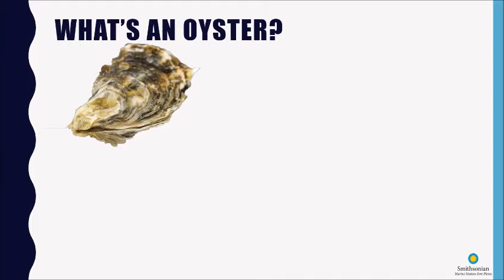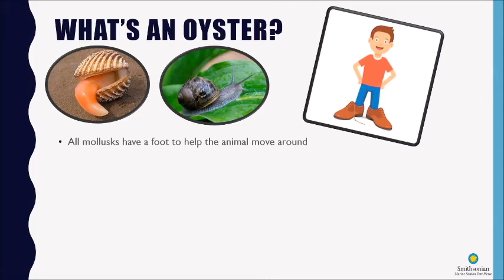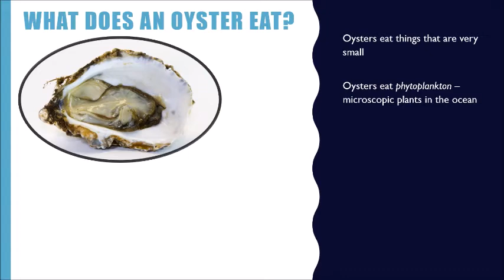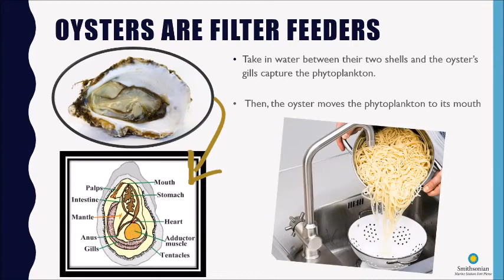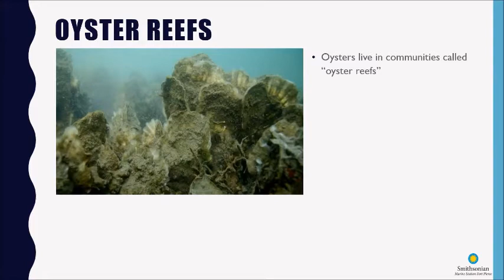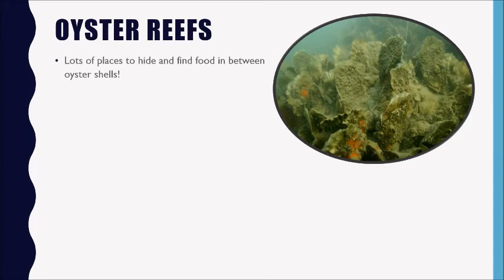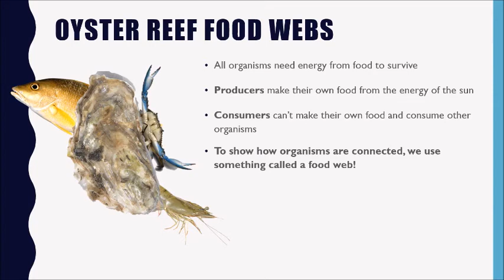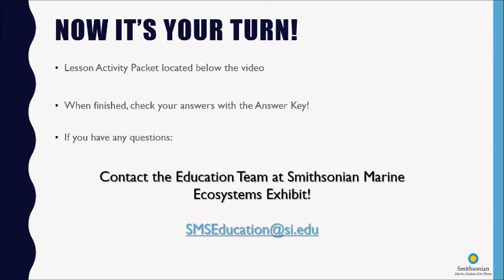Exploring Oyster Reefs - Distance Learning Module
This is a distance learning module created by the Education Team at the Smithsonian Marine Ecosystems Exhibit at the St. Lucie County Aquarium. To access this module's lesson activity worksheet and answer key, please